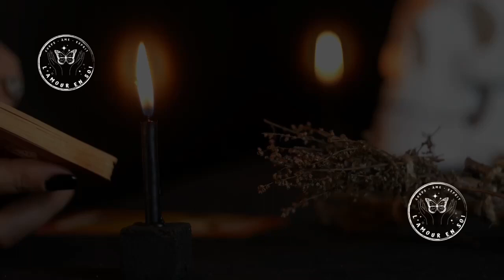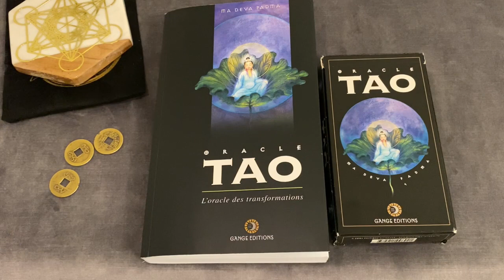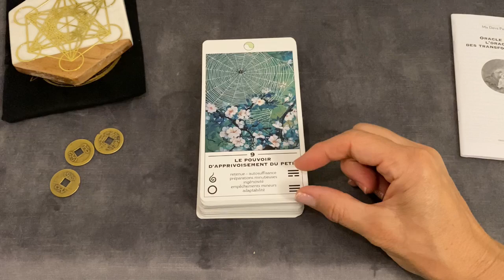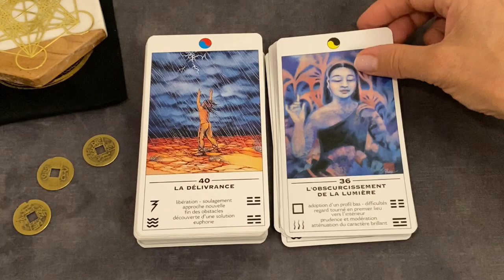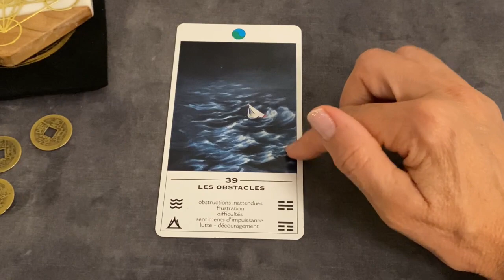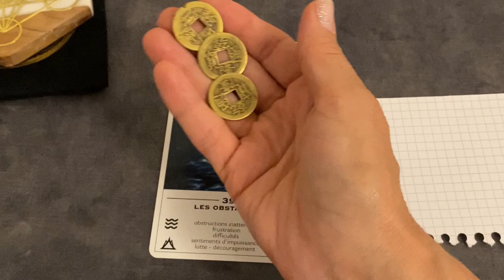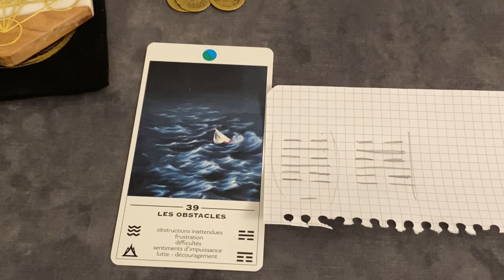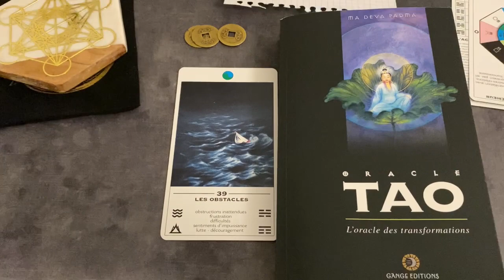L’oracle Tao Ma Deva Padma